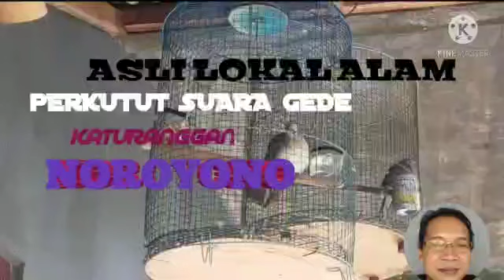SUARANYA GEDE PERKUTUT LOKAL ALAM KATURANGGAN NOYORONO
Konten ini hanya untuk hiburan semata dan tidak untuk diperdebatkan